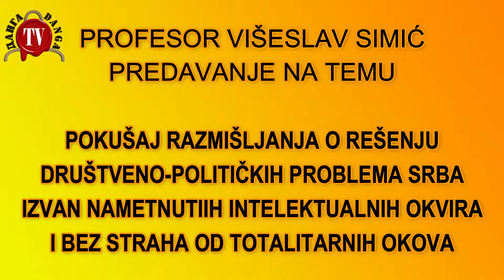ČEKA NAS KARTELIZACIJA SRBIJE- Profesor Višeslav Simić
Intervju sa Prof Višeslavom Simićem,